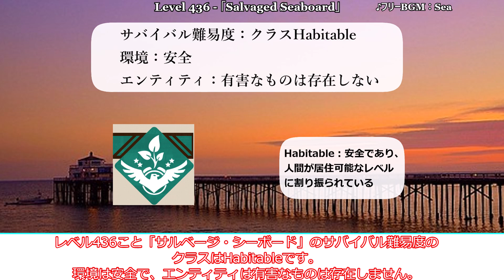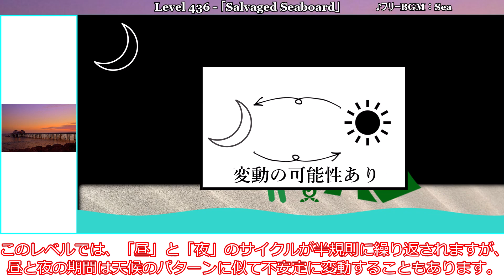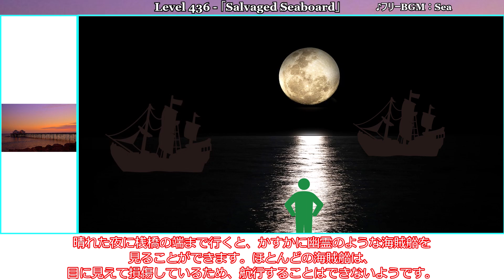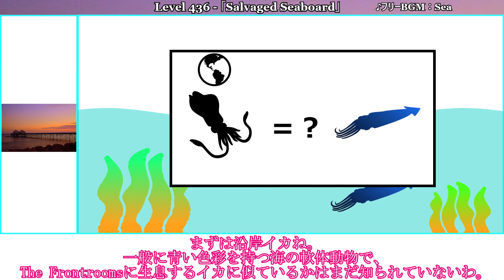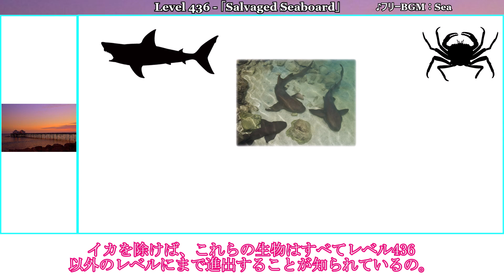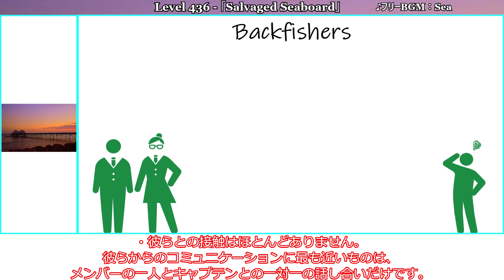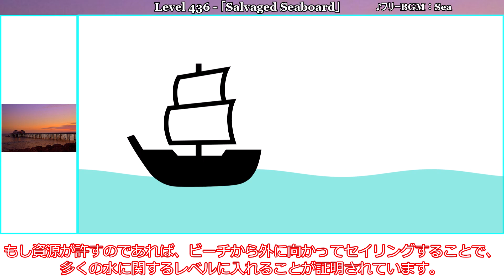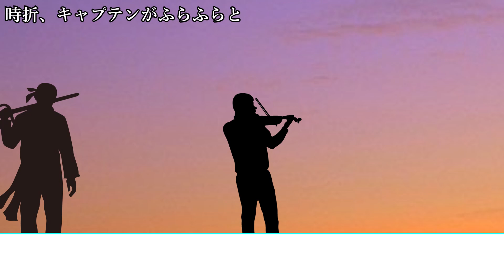[ゆっくり解説_リクエスト] 海賊の秘境 「Level 436 - 「Salvaged Seaboard」」The Backrooms 短いやつ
今回は「Level 436 - 「Salvaged Seaboard」」の紹介です。
来れればラッキー？